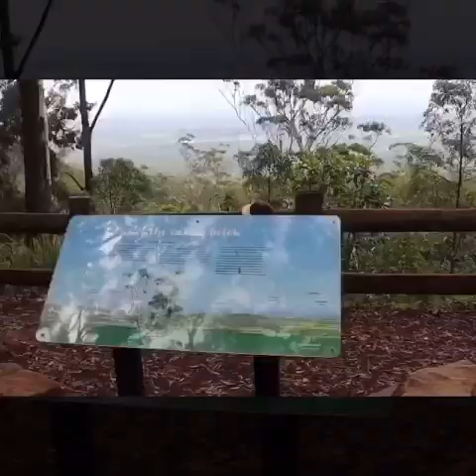Tamborine Mountain hike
Mt Tamborine